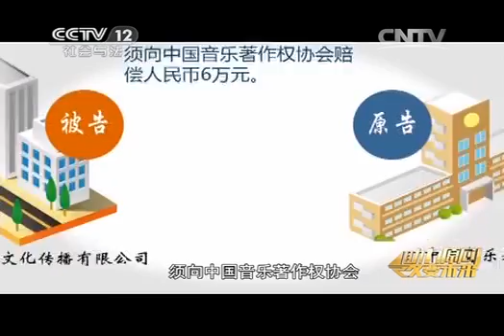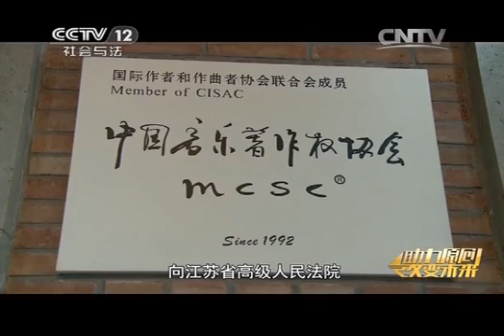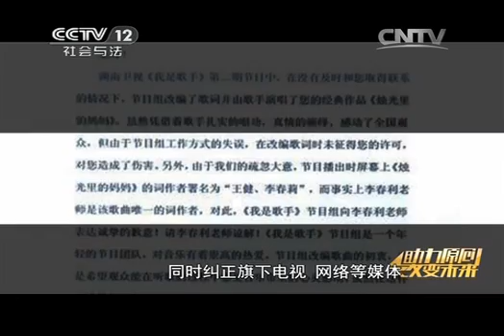20140425 道德观察（日播版） 特别节目 4-26世界知识产权日